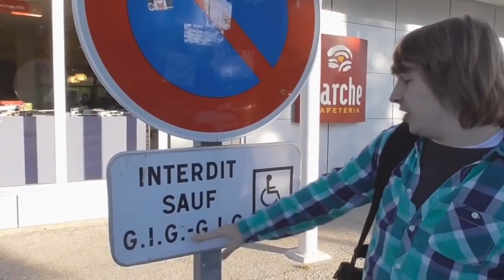BNN TALENTDAY 2014 AANMELDING